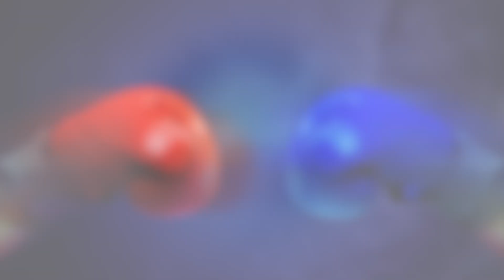◆知っ得◆雑学 ボクシングとプロレスのリングの違い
個人(２人）で一生懸命真面目に、頑張って作ってます。

奇跡のお茶ルイボスティーは美容やダイエットに効果抜群！知っておきたい驚きの効果とは？【そうなのか動画】

納豆や玉ねぎ以外に血液サラサラにする飲み物や食べ物！？血液サラサラに効く本当の理由とは？【そうなのか動画】

◆今回使用のBGM
ANTITHESIS